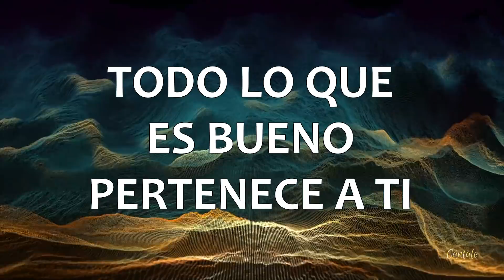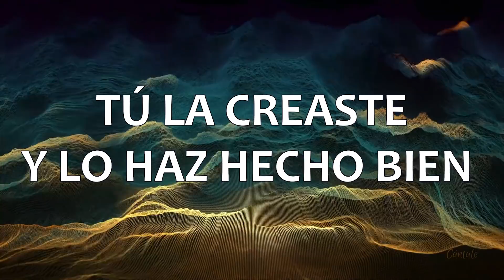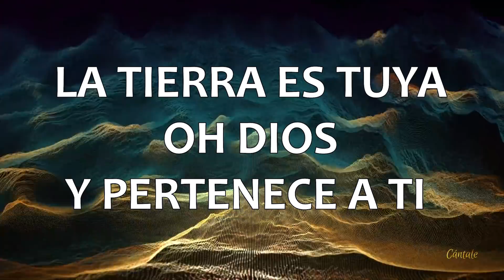C0131 MAGNÍFICO - Devotion (Letras)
♫ Encuentra la letra completa abajo ⇣ ⇣ ⇣
ARTISTA: Devotion
ÁLBUM: Él Vive
AÑO: 2015

➤ Y si deseas ayudarnos a seguir creando contenido, lo puedes hacer

REGOCÍJENSE LAS NACIONES
REGOCÍJENSE LAS NACIONES

LEVANTEMOS AL CIELO LA VOZ
LEVANTAMOS AL CIELO LA VOZ

TODO LO QUE RESPIRE ALABE

TODO LO QUE ES BUENO PERTENECE A TI

//OH LA TIERRA ES DEL SEÑOR
TODO ES DEL SEÑOR
MAGNÍFICO//

//MAGNÍFICO ES MI DIOS
EN TODA LA TIERRA //

LA TIERRA ES TUYA OH DIOS Y PERTENECE A TI
TÚ LA CREASTE Y LO HAZ HECHO BIEN

MAGNÍFICO//